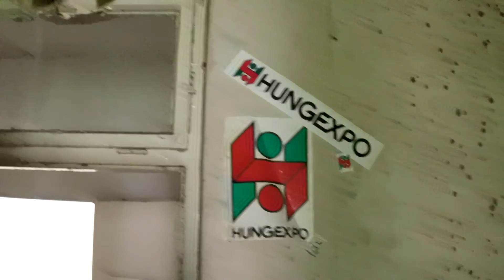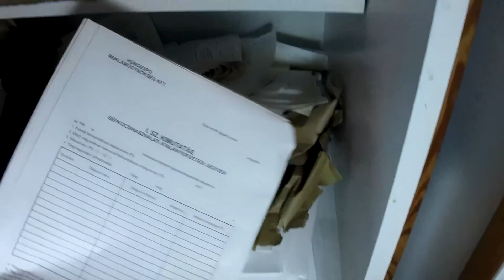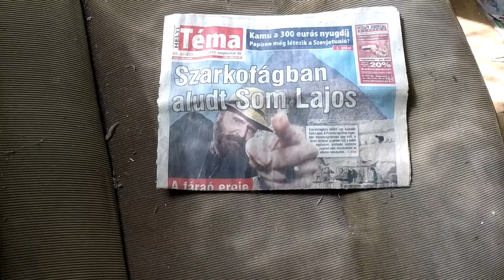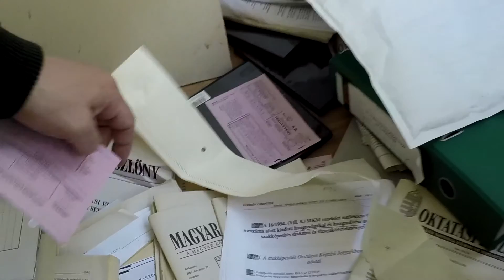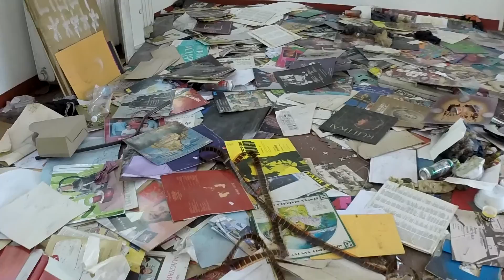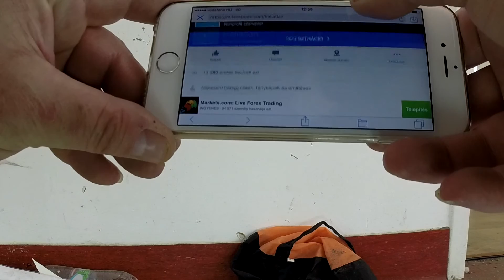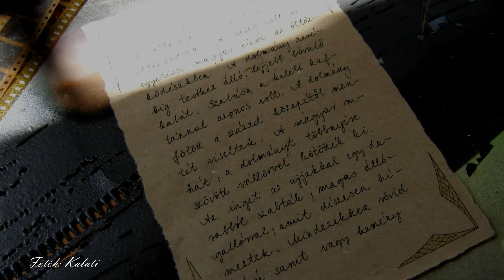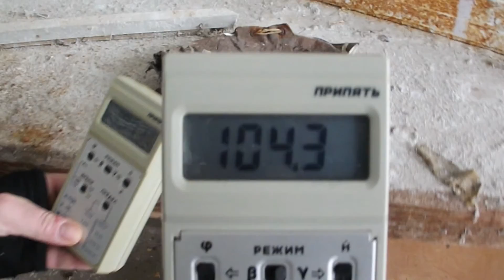Városliget "hungexpo" épület 2016/ #8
Megnéztük Budapesten a városligetben az elhagyatott "hungexpo" épületet.
Abandoned building in Budapest city park.